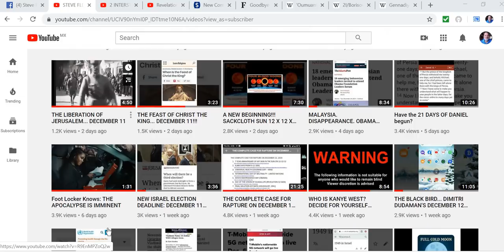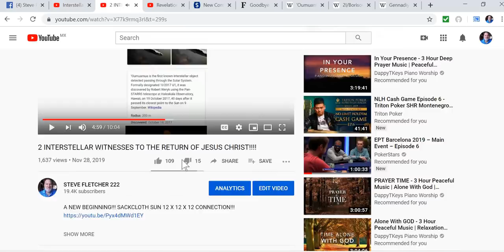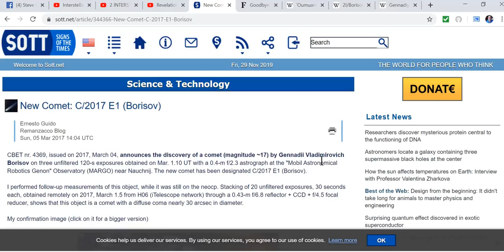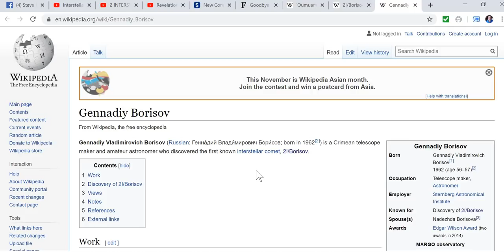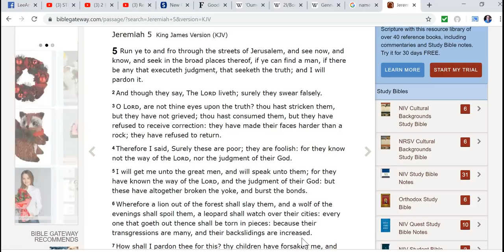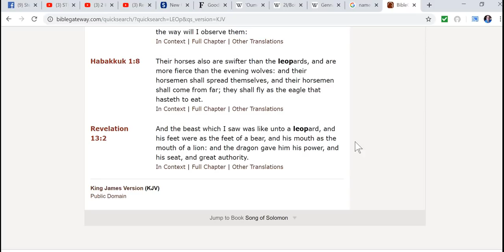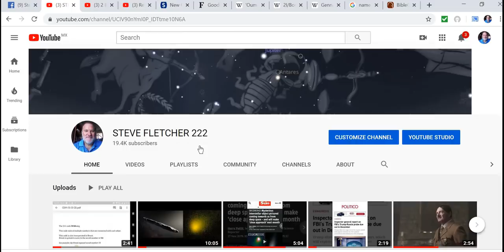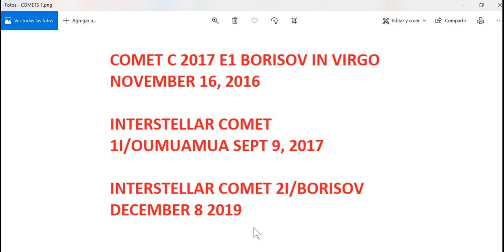WOLF/LEOPARD = BORISOV!!! 3 COMETS CONNECT AND CONFIRM!!!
LINKS TO MY 2 PREVIOUS VIDEOS ON COMET 2I/BORISOV

LINKS TO OTHER SUPPORTING VIDEOS FOR DECEMBER 11-13, 2019